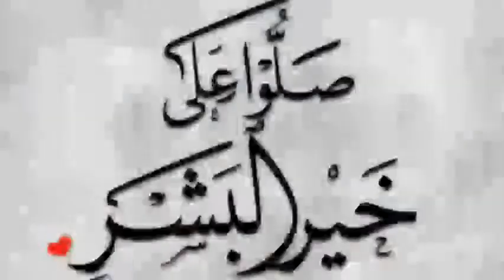10 صور تختبر مهاراتك وخبراتك البحرية | تحدي قوة الملاحظة والتركيز للبحاره competitions and awards